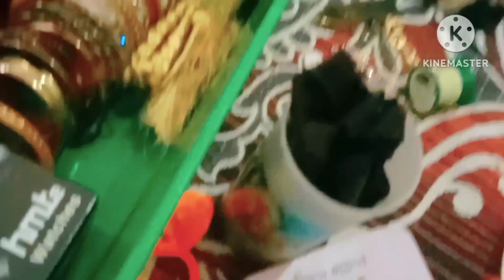|| amazing makeup storage boxes Meesho se iska price kafi affordable hai ||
amazing makeup storage boxes Meesho 😍
five drawer & colourful boxes ⭐
@ hacker simi ⭐⭐✨